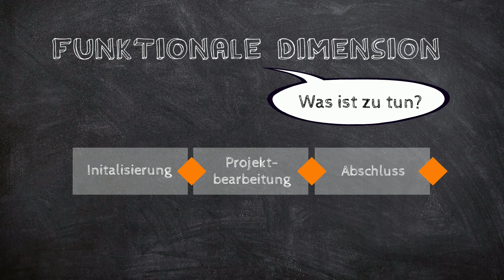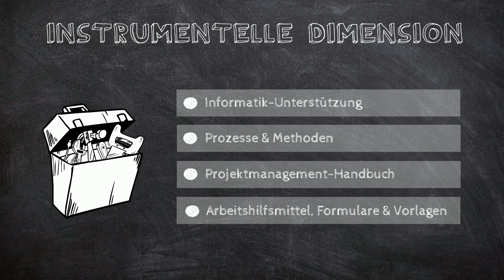Welche Dimensionen gibt es im Projektmanagement? | Einfach erklärt!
Schaut vorbei!